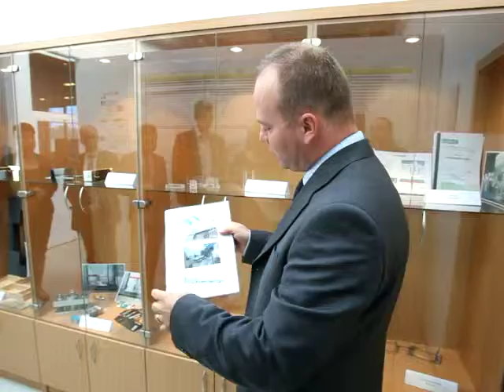Finnek az ipari parkban